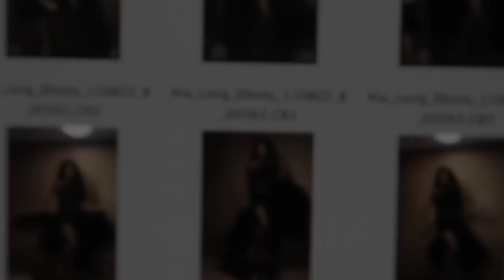Behind the Scenes on the Nia Long/Ebony Magazine Cover Shoot